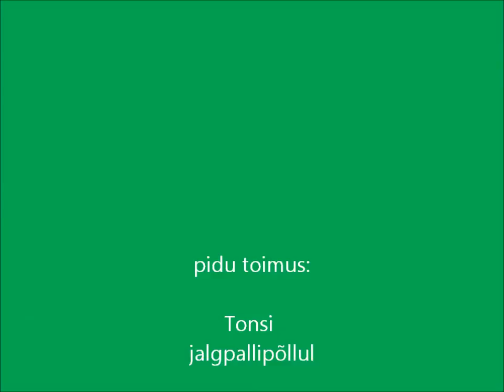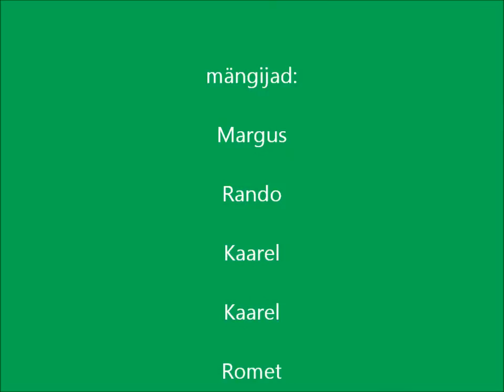jalgpall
Jalgpallipidu Oidremaal